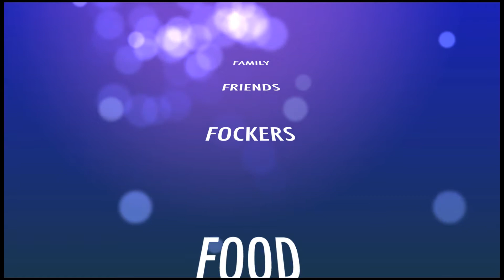Jeans 60th Birthday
Foccer Family gathering at Victor Harbour to celebrate Jean's 60th Birthday